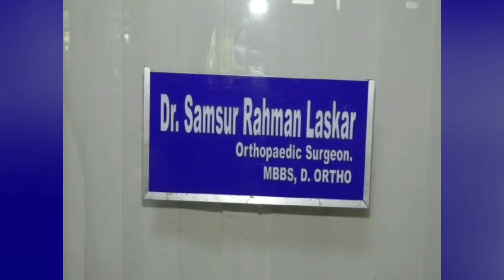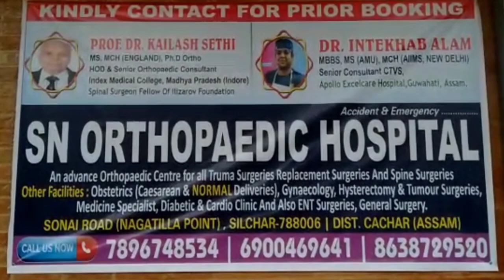যে কোনো সময় ভেঙে যেতে পারে কাটাখালের বাঁধ! বন্ধ হয়ে গেলো ধলেশ্বর-হাইলাকান্দি জাতীয় সড়ক!